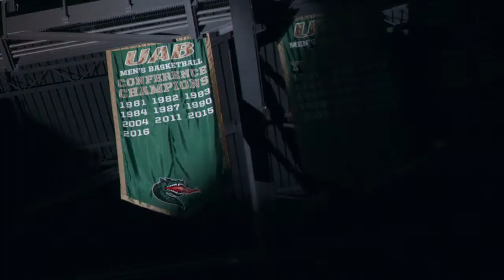Blazers All Access | 3.8.22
David Crane and Blazers Head Coach Andy Kennedy recap the road win over Southern Miss and Senior Day win over LA Tech last week. They also look ahead to the Conference USA Tournament in Frisco, TX with UAB set to begin play on Thursday.